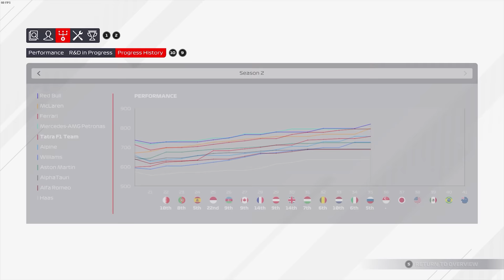F1 2021 My Team | Boj o Nej Výsledek Kariéry? Další Jezdec Končí Kariéru | #37 | CZ Let's Play (S2)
F1 2021 My Team Kariéra - Tatra Vstupuje do F1! Let's Play Kariéry Manažera i Jezdce v jedné osobě a to za Českou stáj Tatra! Legendární Česká značka se dostává do královny motorsportu. To vše v novém dílu oficiálně licencované hry Formule 1 od Codemasters.

Pokud máte zájem o vytvoření vlastního vzhledu vozu či celého týmu, navštivte Discord kanál šikovného modera JamieG18

NASTAVENÍ VOLANTU VE HŘE (uhel otačení v thrustmaster panelu ve windowsech 900 stupnu):
CALIBRATION - vše na 0 akorát THROTTLE LINEARITY 75, BRAKE LINEARITY 8 a STEERING SATURATION 70 (tím se docílí snížení uhlu otačení volantu na realnych formulových 360 stupnu a nemusím to tak v thrustmaster panelu porad predelavat podle toho jakou hru hraju a mužu to nechat na 900)
VIBRATION AND FORCE FEEDBACK:
strenght - 61 (chtěl bych více, ale kvuli natáčení musím mít menší, protože se pak rychle přehřívá volant, spustí se větráčky a dělají kravál)
understeer enhance - on

NASTAVENÍ KAMERY VE HŘE:
kamera - tv pod

PC na kterém hraji:
CPU: Intel i9 9900k
GPU: Nvidia RTX 2080ti MSI Gaming Trio
MB: Gigabyte Aorus Master Z390
CASE: Fractal Define R5
RAM: Crucial Ballistix 64 GB
PSU: Corsair HX850i
SSD: 5x Crucial MX500 1 TB
NVME: 1x Samsung Evo 970 500 GB
MONITOR: 3x Samsung S24D390HL
OS: WIN 10 Profesional 64 bit
VOLANT: Thrustmaster T300 RS + Ferrari F1 Rim
PEDÁLY: Thrustmaster T3PA-PRO
MIKROFON: Audio Technica AT2035
AUDIO ROZHRANÍ: Focusrite Scarlett Solo 2nd Gen

F1 2021 CZ, F1 2021 Kariera, F1 2021 My Team, F1 2021 Molda22, F1 2021 CZ Let's Play, F1 2021 gameplay, F1 2021 česky, F1 2021 lets play, Molda22 kariéra,F1 2021 career, F1 2021 Molda22, Tatra